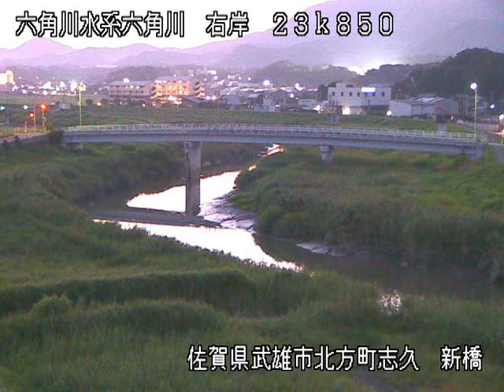木曽川 木曽川水系 愛知県江南市草井町西 すいとぴあ江南 ライブカメラ (2023/08/25) 定点観測 Kiso River Live Camera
木曽川水系 木曽川 : すいとぴあ江南/愛知県江南市草井町西

この映像は愛知県江南市草井町にある展望タワーがある健康の宿、すいとぴあ江南に設置された

ライブカメラを定点観測したものです。

映像には江南緑地公園、江南関線の愛岐大橋が写っており、近隣には川島スポーツ公園、

名鉄各務原線の二十軒駅、岐阜かかみがはら航空宇宙博物館、国営木曽三川公園などがあります。